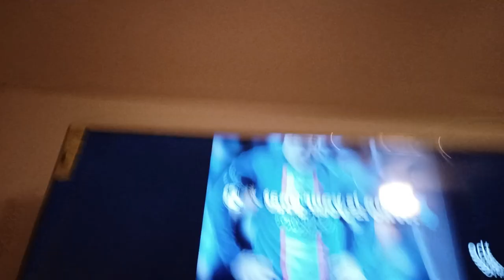July 21, 2023